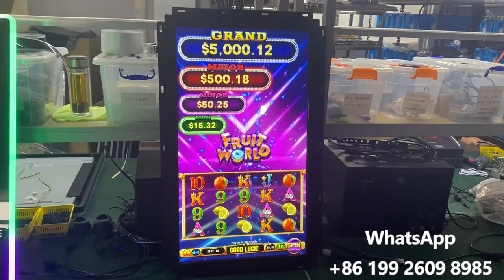32 inch infrared touch screen monitor without led light for gaming in casino